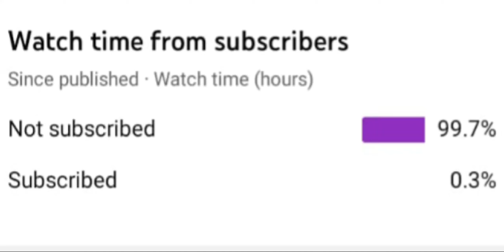𝗩𝗶𝗿𝗮𝘁 𝗞𝗼𝗵𝗹𝗶🇮🇳 𝘷𝘴 𝘽𝙖𝙗𝙖𝙧 𝘼𝙯𝙖𝙢 🇵🇰 𝘉𝘦𝘴𝘵 𝘊𝘰𝘷𝘦𝘳 𝘥𝘳𝘪𝘷𝘦 😱Real Cricket™ 22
𝘸𝘢𝘵𝘤𝘩 𝘤𝘳𝘪𝘤𝘬𝘦𝘵 𝘮𝘢𝘵𝘤𝘩 𝘩𝘪𝘨𝘩𝘭𝘪𝘨𝘩𝘵𝘴
𝘷𝘪𝘳𝘢𝘵 𝘬𝘰𝘩𝘭𝘪 𝘷𝘴 𝘣𝘢𝘣𝘢𝘳 𝘢𝘻𝘢𝘮 𝘤𝘰𝘷𝘦𝘳 𝘥𝘳𝘪𝘷𝘦 𝘪𝘯 𝘳𝘤 22
𝘙𝘤 22 𝘣𝘰𝘸𝘭𝘪𝘯𝘨 𝘵𝘪𝘱𝘴
𝘊𝘳𝘪𝘤𝘬𝘦𝘵
𝘏𝘰𝘸 𝘵𝘰 𝘥𝘰𝘸𝘯𝘭𝘰𝘢𝘥 𝘙𝘤 22 𝘪𝘯 2𝘨𝘣 𝘙𝘢𝘮
𝘙𝘢𝘷𝘪𝘯𝘥𝘳𝘢 𝘫𝘢𝘥𝘦𝘫𝘢 𝘴𝘸𝘰𝘳𝘥 𝘤𝘦𝘭𝘦𝘣𝘳𝘢𝘵𝘪𝘰𝘯
𝘊𝘢𝘳𝘭𝘰𝘴 𝘣𝘳𝘢𝘵𝘩𝘸𝘢𝘪𝘵𝘦 4 𝘴𝘪𝘹𝘦𝘴
𝘸𝘰𝘳𝘭𝘥 𝘤𝘶𝘱 2019 𝘳𝘦𝘮𝘢𝘬𝘦 𝘪𝘯 𝘙𝘤 22